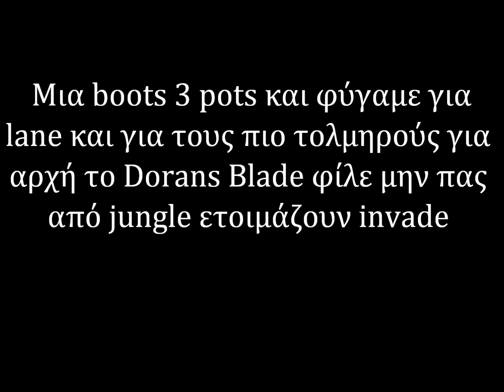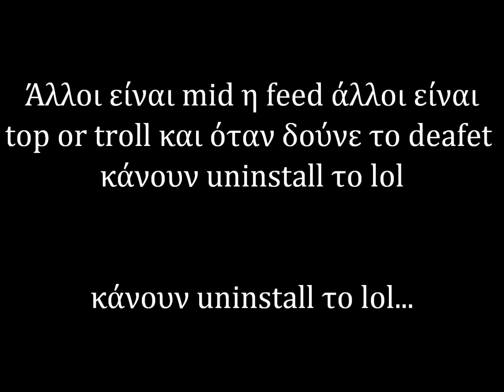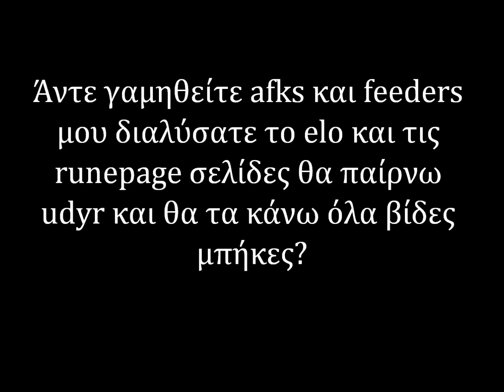SokiN (De Bro`s) - League Of Legends Song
Lyrics : SokiN
Beat : Reizonteam
Record/Mix : A.T
I Hope To Enjoy ;P